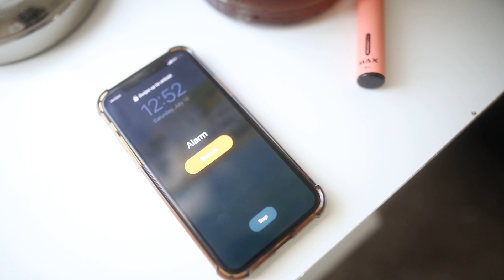My Life Is A Mess (S.U.S.P.E.C.T)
Goon Times Presents:
The Official Music Video for "My Life Is A Mess" by S.U.S.P.E.C.T

This song describes "Goon Times" and the members within it a great day with good vibes filled with beautiful landmarks in Long Beach, CA!

We also got the memory of our brother and co-worker Grimboy Zay we love you brother

SONG BY:@S.U.S.P.E.C.T
VID CREDITS:@MALLDREAD
PROD BY:@JOYRIZER